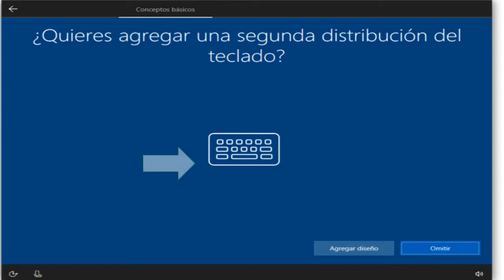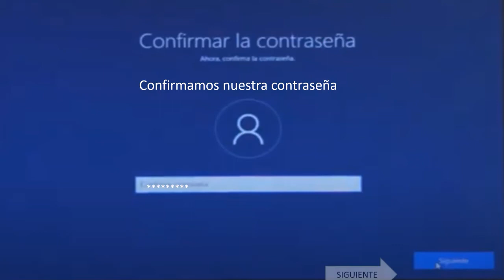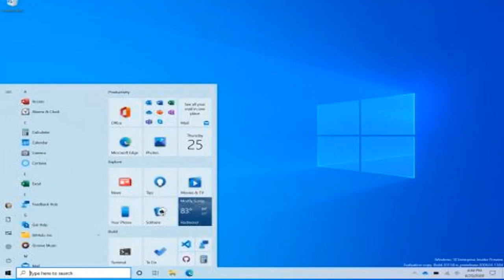Como configurar por primera vez tu laptop con Windows 10